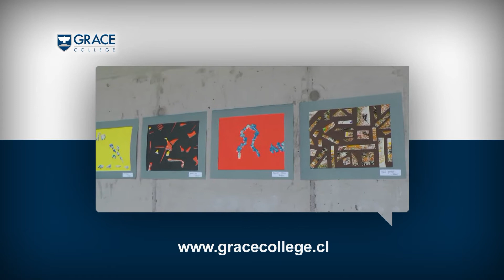Artistas invitadas trabajan con alumnos Colegio Grace College Huechuraba | Grace TV 19 - 2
- Postula a Grace College Huechuraba.

Grace College TV - Canal y Programa online de televisión HD conducido por los alumnos del Grace College. Una producción digital de